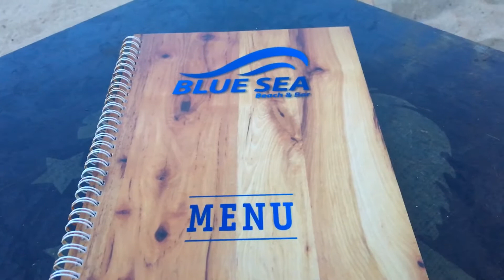BLUE SEA Club on Nha Trang Beach, Sunday :1-5-2020 Việt Nam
Travel Việt Nam Club Nha Trang Beach 5-2020